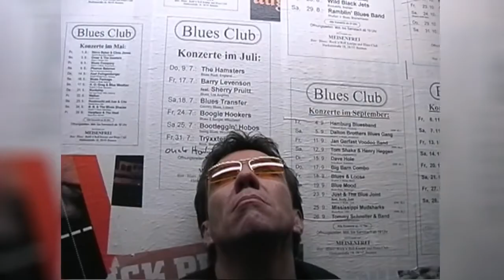New Tucson Video History 1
TUCSON Westcoast & Southernrock - trough the decades...